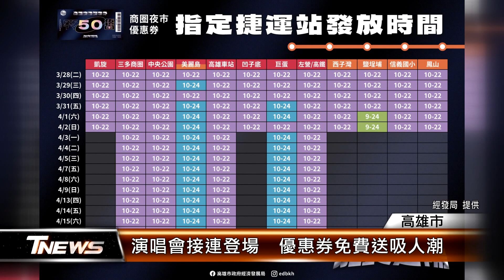演唱會接連登場 優惠券免費送吸人潮│T-NEWS聯播網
高雄市經發局配合演唱會，推出商圈夜市優惠券，不僅帶動人潮湧入商圈夜市，營業額也大幅增加，除了呼籲歌迷別錯過這項好康，也盤點推薦了八條私房路線，讓外地遊客到高雄，除了滿足味蕾外，也能深入探訪高雄在地特色。